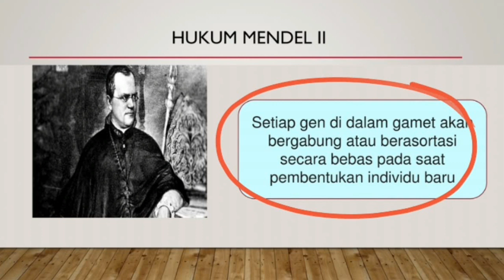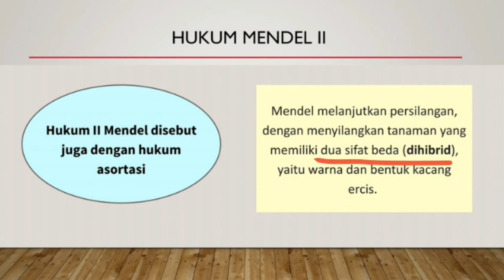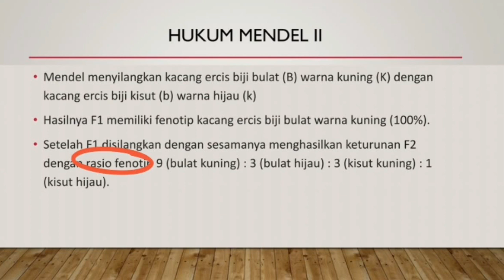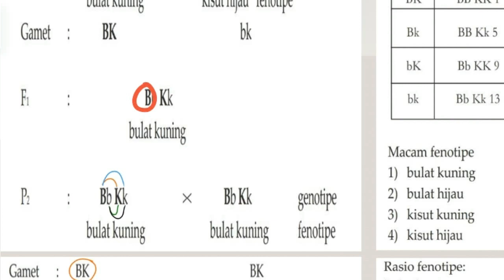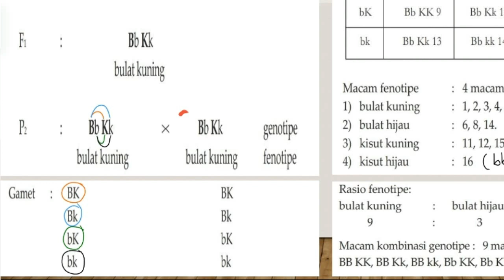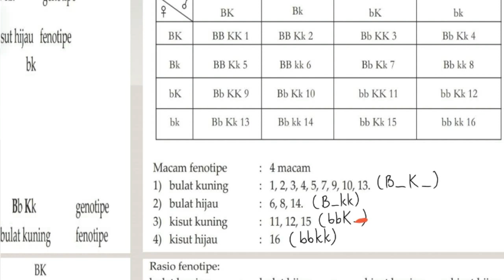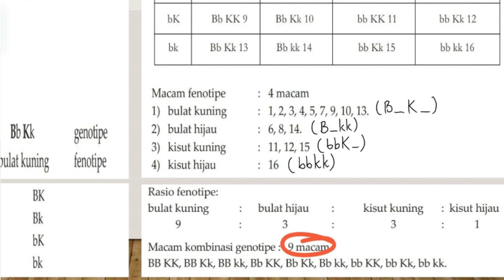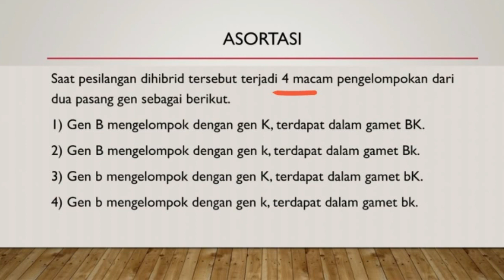Hukum Mendel II (Persilangan Dihibrid) | GENETIKA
Hukum II Mendel disebut juga dengan hukum asortasi bebas karena gen di dalam gamet mengalami penggabungan (asortasi) secara bebas saat pembentukan individu baru.